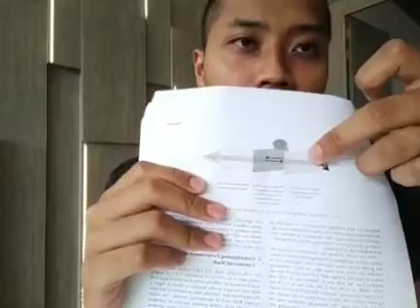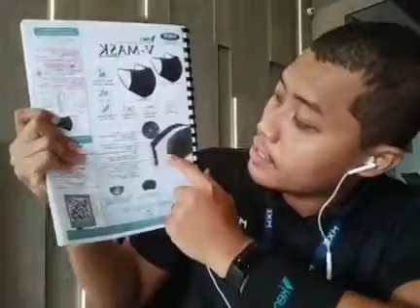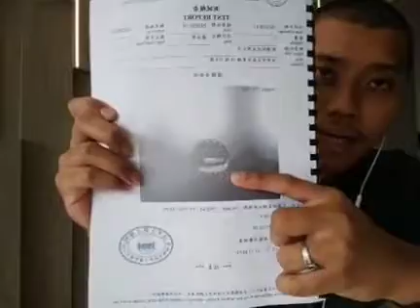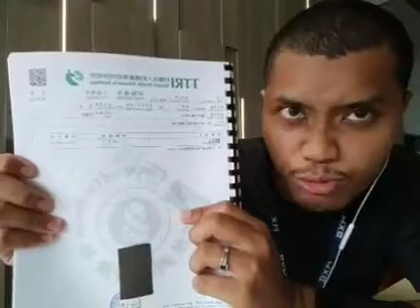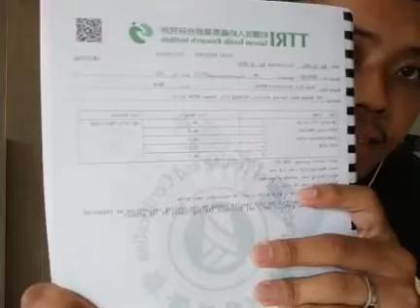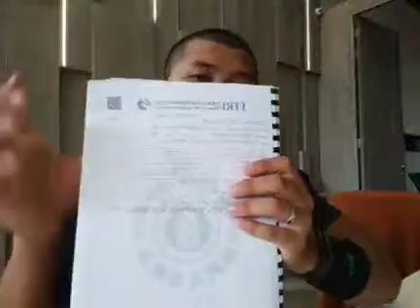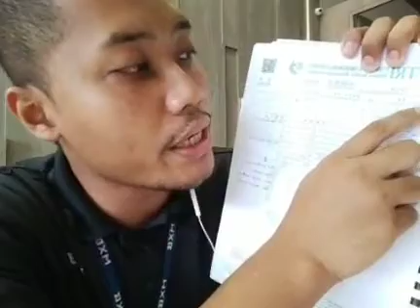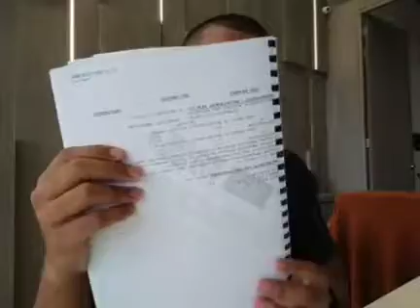Mxb-V-mask ni hebat dari mask yang lain!!! - En. Zainul 22012021